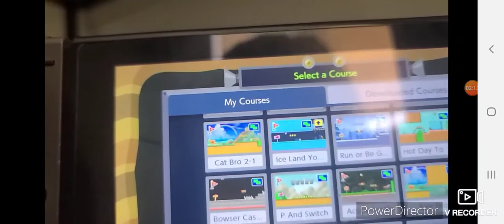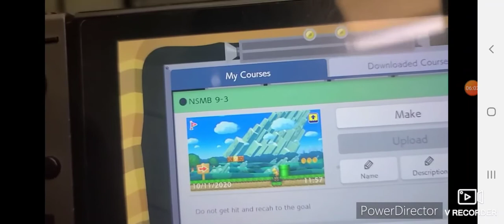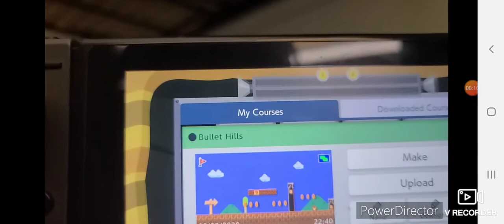SFM Movie: Bowser Jr Plays Super Mario Maker 2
Bowser Jr plays super mario Maker 2 thanks to blossom for that to happen.

I Finally Back 🙌